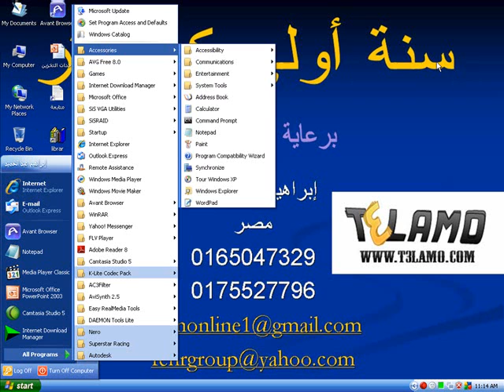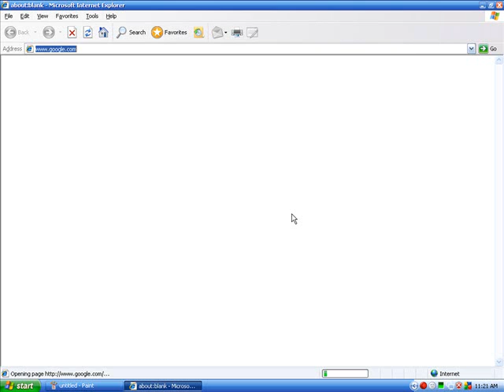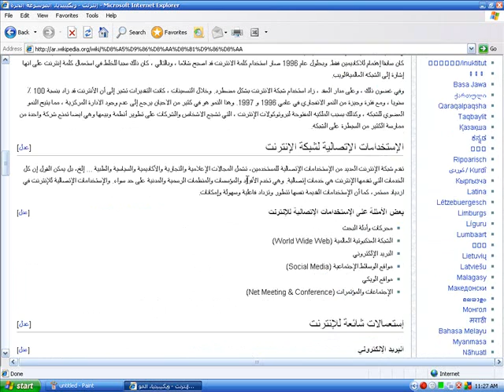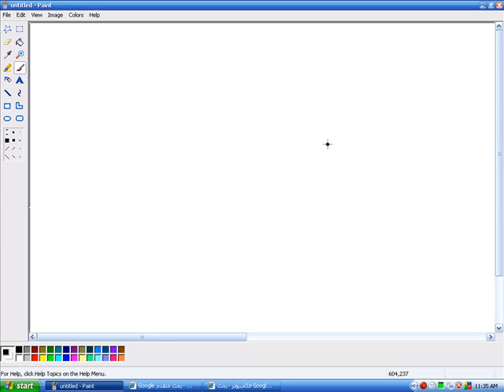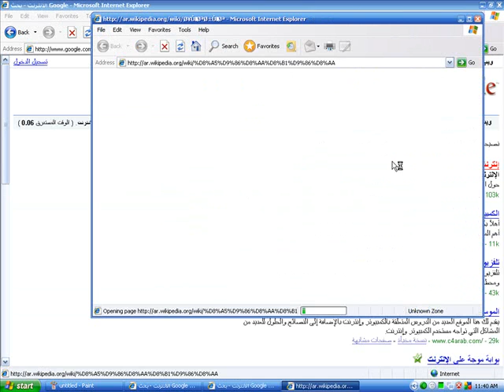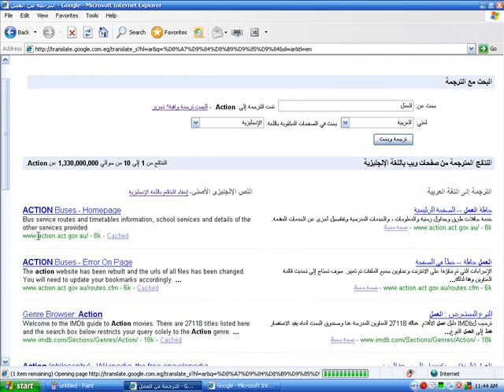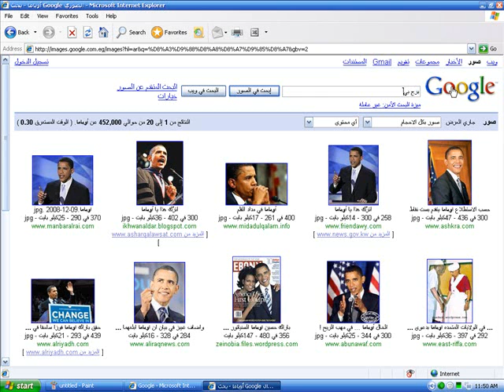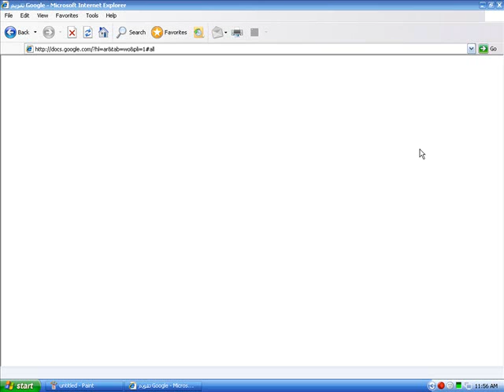خطواتك الأولى فى عالم الانترنت - سنة اولى كمبيوتر